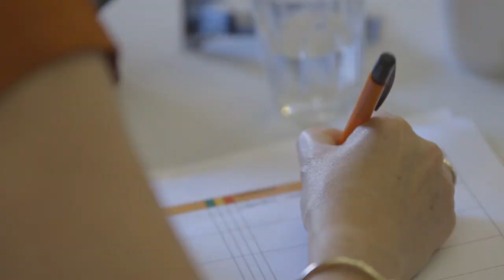Oystercatchers Club Awards 2017 - Best Agency Film Winner